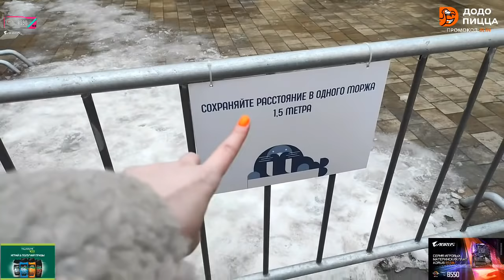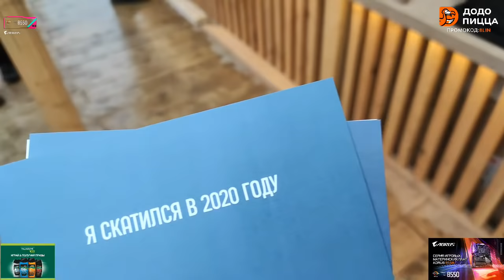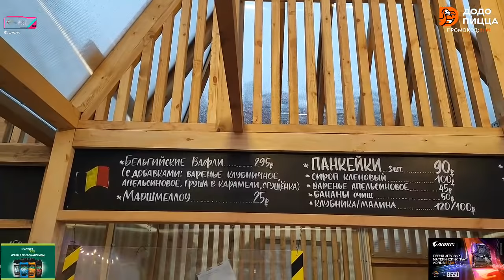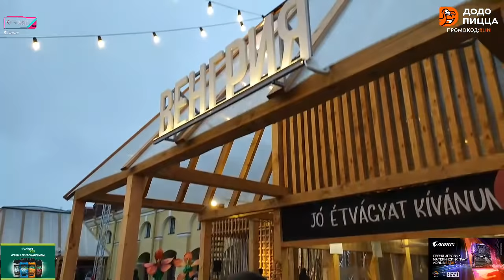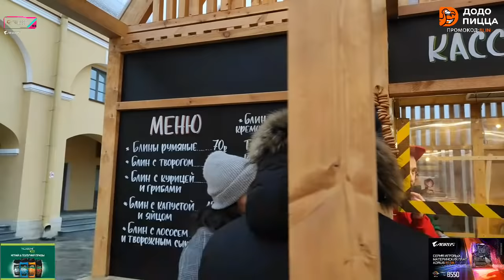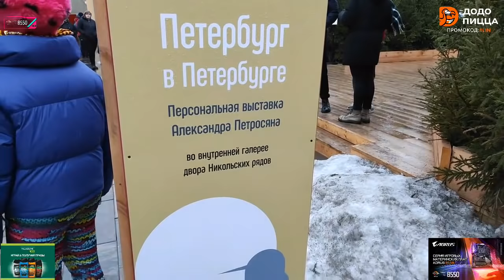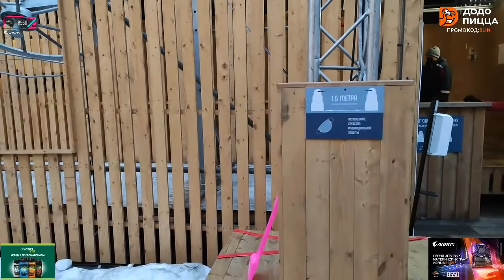ДИНА ПОПРОБОВАЛА МОРОЖЕННОЕ ЛИКСА?! ПЕРВОЕ СВИДАНИЕ ДИНЫБЛИН И ДМИТРИЯ ЛИКСА?!